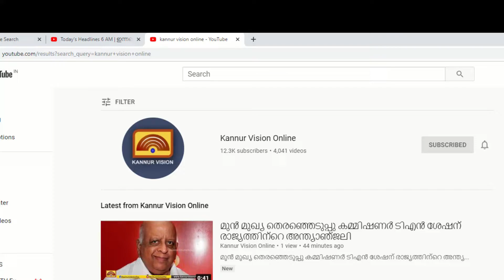03 ജ്യോതിഷം | JYOTHISHAM | 23-02-2020 | KANNUR VISION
03 ജ്യോതിഷം | JYOTHISHAM | 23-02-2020 | KANNUR VISION